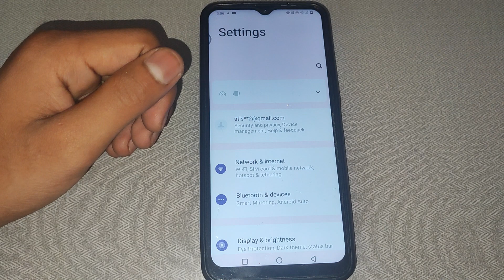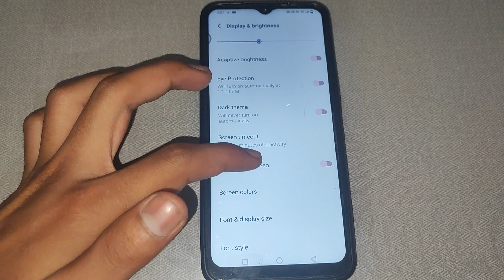How to off Adaptive brightness in Vivo Y75, Adaptive brightness ko kaise off kar sakte hai